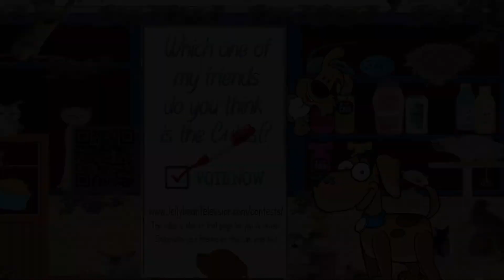Barnaby Pets EPISODE TWO - Vote For Your Favorite Pet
Watch the video then go to the Jellybean Television Website and vote for your choice for the cutest pet.